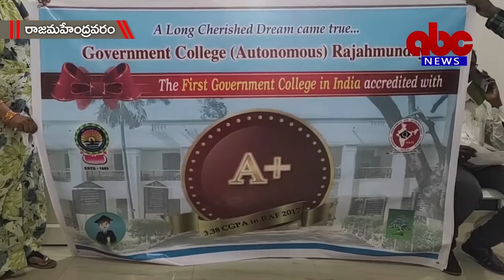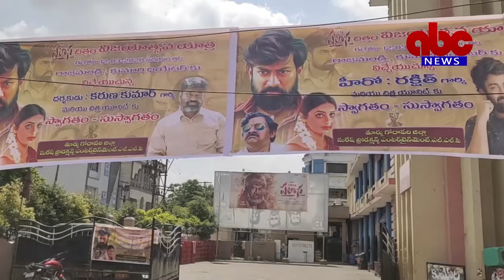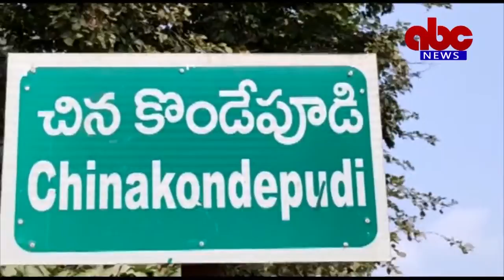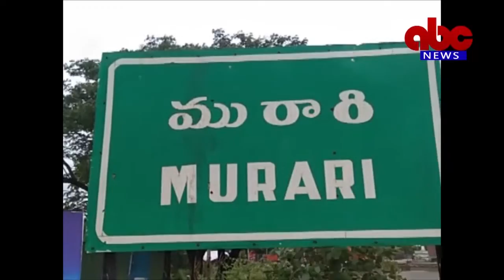12- 03- 2020 ABC ABC News East Godavari